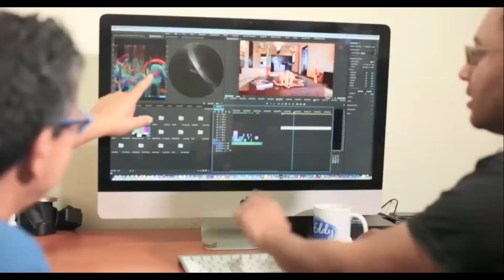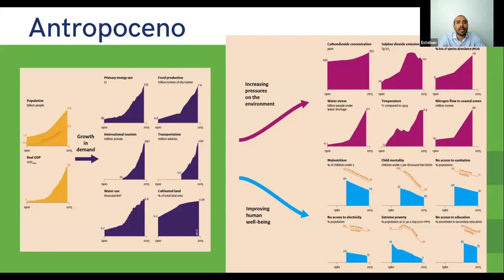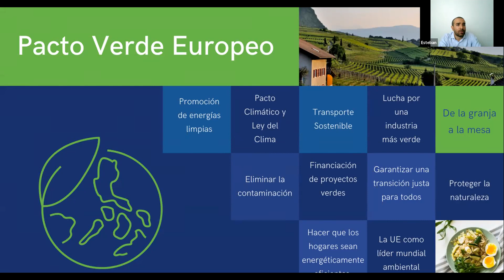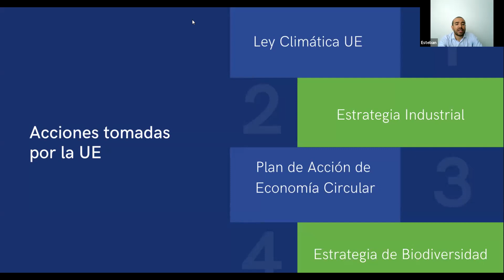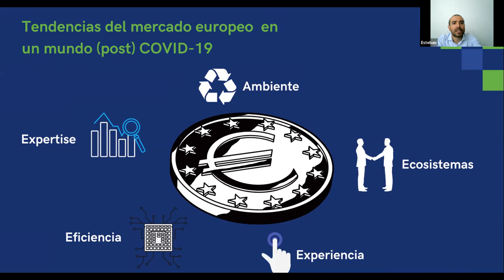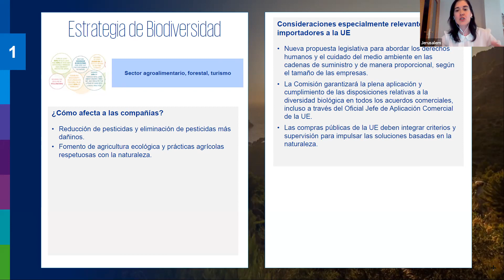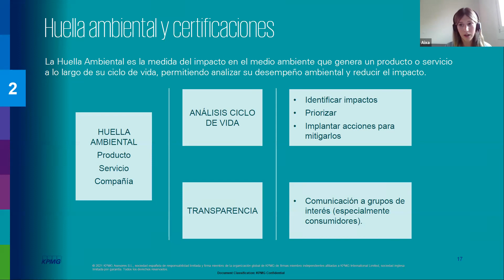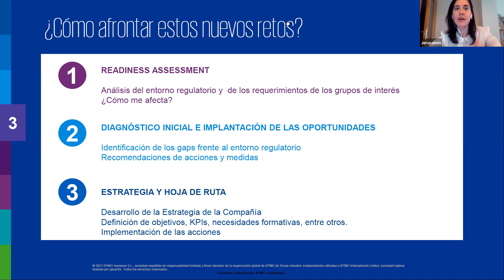Webinar: Mercado Europeo, Pacto Verde: Regulaciones y tendencias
La Unión Europea se ha comprometido a ser una región carbono neutral en el 2050, para ello está incorporando una serie de regulaciones que afectarán el comercio global. Entérese de que se tratan y como las empresas europeas están desde exigiendo estándares a sus cadenas de suministro.